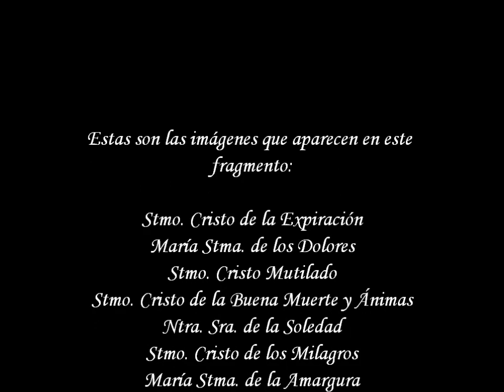Semana Santa de Málaga (1949)- 2ª parte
Continuación de las imágenes de la Semana Santa del año 1949; la filmación original está encabezada por el cartel de aquel año.
Su contenido encaja plenamente con 1949 (tronos e imágenes) salvo en lo que respecta a María Stma. de las Penas, ya que en la filmación aparece el tradicional manto de flores cuando, de las noticias que se tienen hasta ahora, se conoce que en aquel año procesionó con un manto de terciopelo [Diario "Sur" de 13/04/1949: "El manto de la Virgen de terciopelo bordado, ha llamado poderosamente la atención"; igualmente se hace referencia al mismo en un texto publicado en la revista "La Saeta" del año 1950, pero escrito en marzo de 1949].
Otro aspecto que podría generar dudas es el referido al trono de María Stma. Dolores de la Archicofradía de la Expiración, pero en 1949 el frontal estaba ya terminado; en la filmación no puede apreciarse con nitidez el lateral del trono para poder concluir que no se trate de ese año.